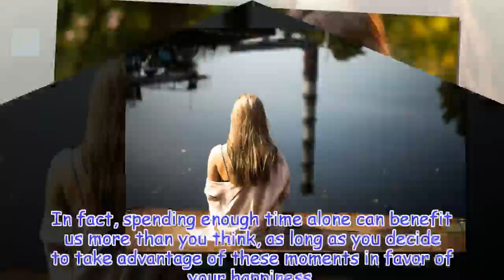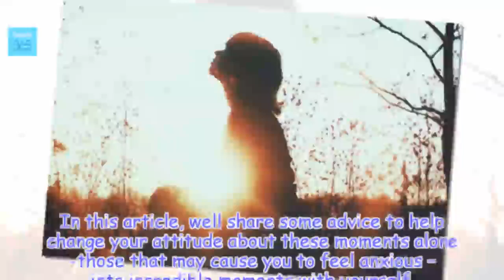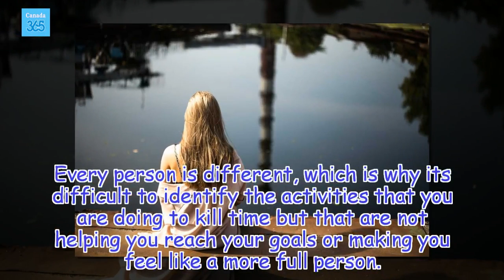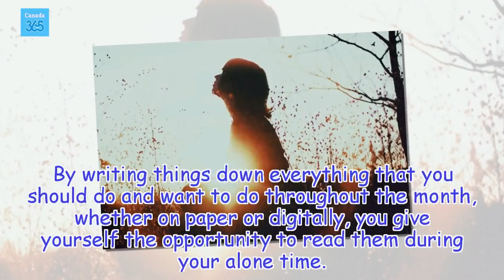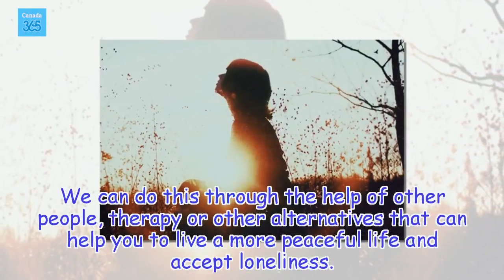Don’t Be Afraid of Being Alone: 9 Tips to Help You Accept Loneliness - Canada 365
Although we may be afraid of finding ourselves alone with ourselves, loneliness can help us to grow as a person and get to know ourselves better